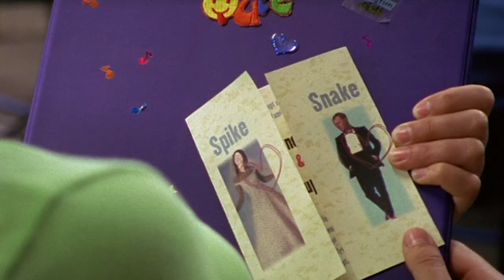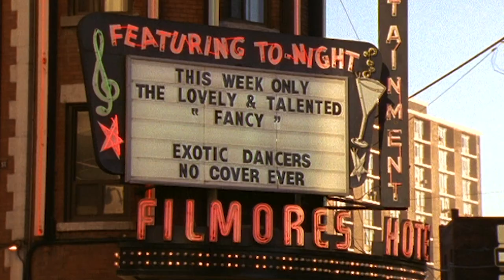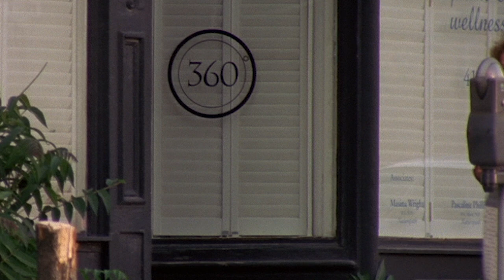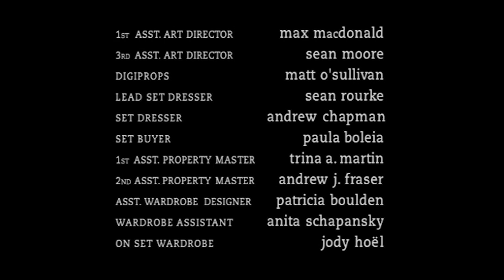Degrassi: The Next Generation | White Wedding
Emma Nelson is revealing in her newest job as her mom's maid of honour and planner extraordinaire! Her mom, Spike, is marrying her high-school crush, Snake - who also just happens to be Emma's favourite teacher. Joey and Caitlin, who arrive to celebrate the occasion, can’t help feeling nostalgic about their own plans to marry so long ago. With just hours to go before the big ceremony, everything suddenly starts going wrong... Hoping desperately to keep things on track, Emma meddles where she shouldn’t. Not before long, everyone starts wondering if Spike and Snake will even make it to the altar... Despondent at her own part in the fiasco, Emma finds herself turning to the unlikeliest person - her ex-boyfriend Sean - for support. Will it be a happy day after all? For JT and Toby? Fancy? Caitlin and Joey? Spike and Snake? Or Emma herself?